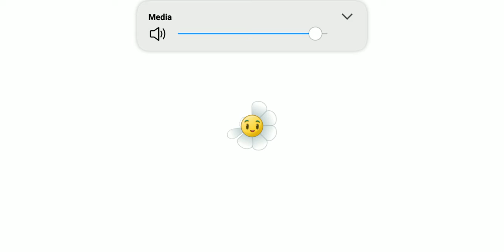Plants vs Zombies 2: AltverZ | Pinata Party | 24/06/2022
Succ